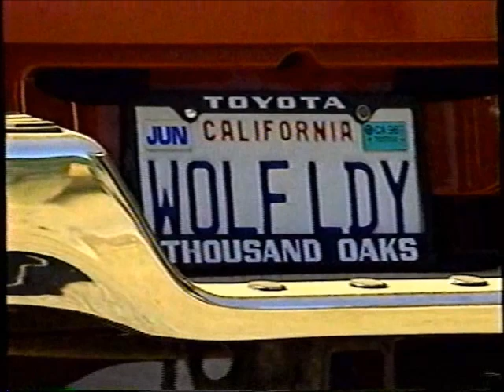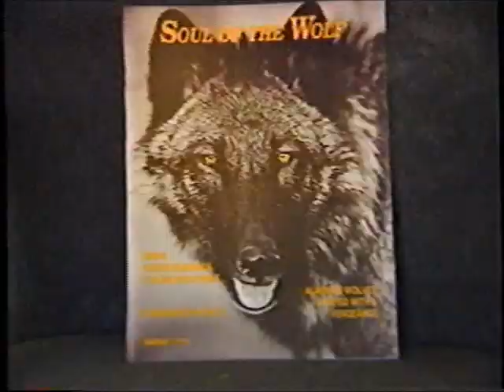Wild About Animals Volume 1: Greatest Animal Stories Ever Told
When a gorilla gently cradles a young child who has fallen into its pit, the world is amazed. When a loyal dog carries a phone to the hand of a heart attack victim so he can call for help, people marvel. These are just two of the incredible stories you'll see in "Greatest Animal Stories Ever Told."

This video contains joyful stories of animals being born; heartwarming stories of animals being saved; and tragic tales of animal heroes who sacrifice their lives for humans.

It is a video the entire family can enjoy. _*GREATEST ANIMAL STORIES EVER TOLD*_ will have you fascinated from start to finish.

Duplicated by Allied Digital Technologies Corp.